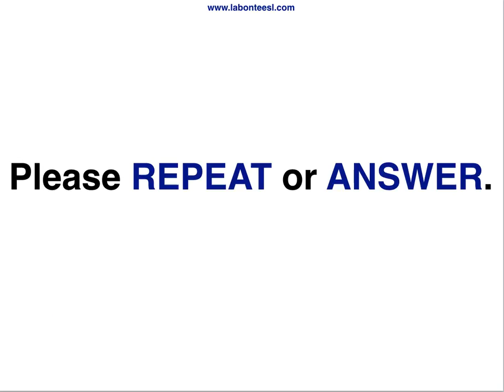ESL English 1-32P.2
English  conversation